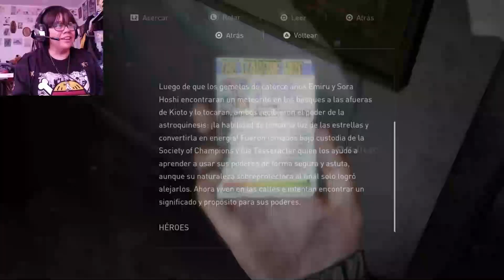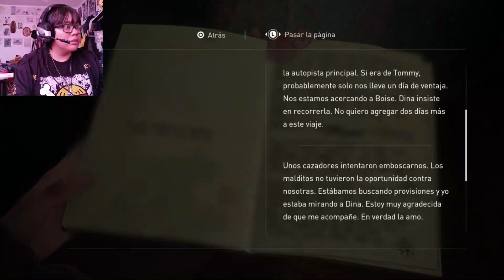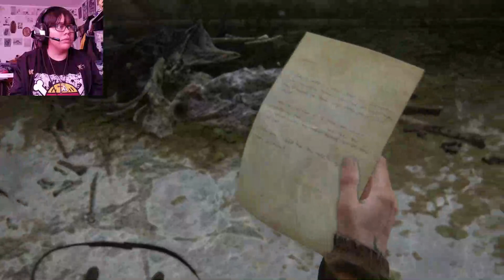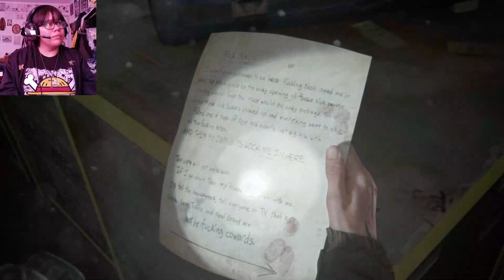The Last Of Us Part II | GamePlay | (6) | Llegando A La Ciudad De Seattle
Ellie y Dina por fin logran llegar a la ciudad de Seattle, pero por el momento se encuentran recogiendo suministros por el centro de la ciudad, donde antes era un centro de cuarentena, y buscan pistas sobre el paradero de Abby y sus amigos.